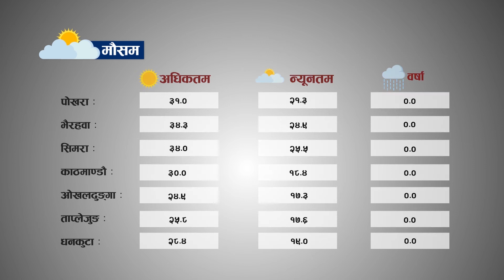आजको मौसमा खबर २०७७÷०६÷१३ गते मंगलबार